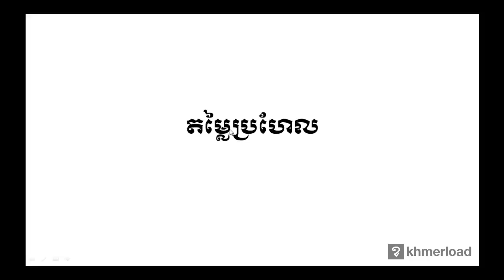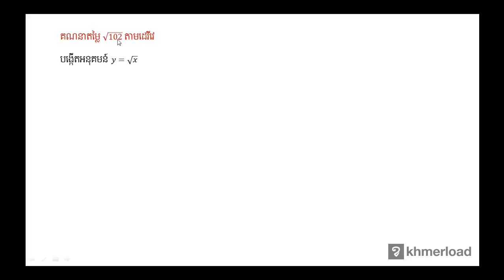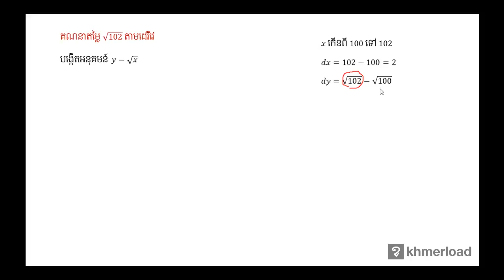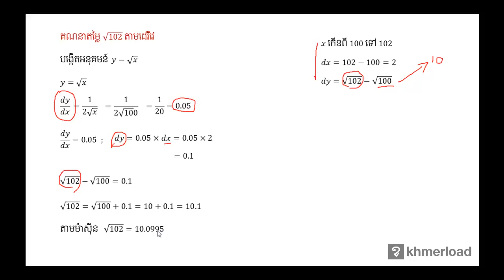គណិតវិទ្យា​ថ្នាក់ទី១២ ៖ តម្លៃប្រហែល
ដេរីវេ ៖ តម្លៃប្រហែល

បទពិសោធន៍​​ការងារ​របស់​លោក​លើ​វិស័យ​គណិតវិទ្យា​រួមមាន៖​
-បង្រៀន​គណិតវិទ្យា​នៅវិទ្យាល័យ និង​មហាវិទ្យាល័យ
-រៀបរៀង​កម្មវិធី និងសៀវភៅសិក្សាគណិតវិទ្យា
-បណ្ដុះបណ្ដាល​គ្រូ​លើ​ការបង្រៀន​គណិតវិទ្យា
-ឯកទេស​បង្រៀន​គណិតវិទ្យា​សម្រាប់​សិស្សខ្យោយ
-ឯកទេស​លើ​ការរៀបចំ​តេស្ត​​គណិតវិទ្យា​សម្រាប់ វាយ​តម្លៃ​ការសិក្សា​​សិស្ស